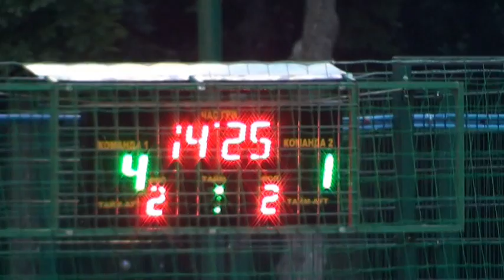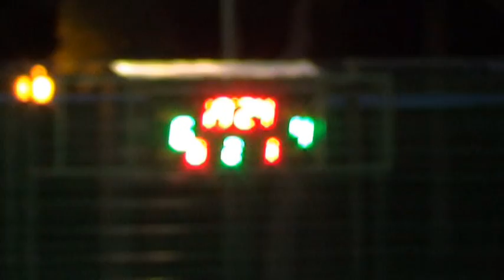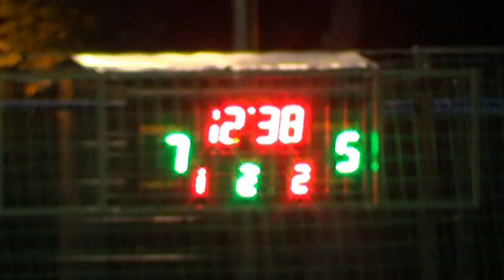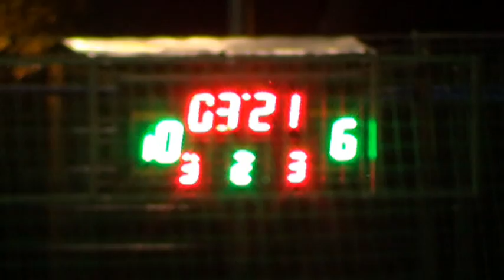5Fc Marvel Derby – Маяк